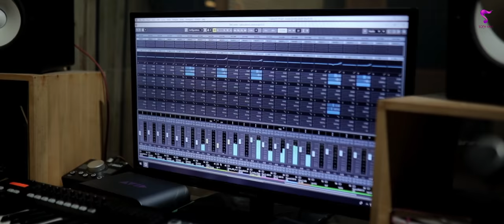Kakkappoovinu | Mohan Sitara | Sethumadhavan | Mridula Varier | Onam Songs 2021 | Latest Onapattukal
Kakkappoovinu - Album Songs

Lyrics : Sethumadhavan

Singer: Mridula Varier

Video Direction: Jithin Raj

DOP : Sharon Sreenivas

Editing : Rohit V S

Producer : Dhanya Sethumadhavan

Banner : Sopanam – The Music of Ascent

Studio: SM Audio Console, Thrissur

Keyboard Programming: Arshid Sreedhar

Recordist: Abhijith K Sreedhar

Design Sketches: Milan V S

Title and Poster Design: KVADS DIGITAL

Creative Support: Cranganore Talkies